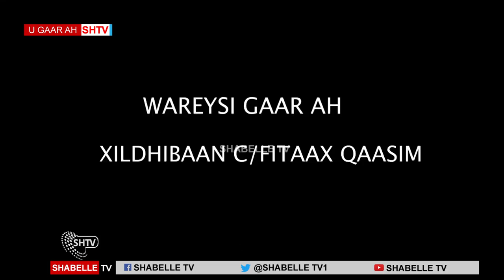Cabdifataax Qaasim oo ka tirsan golaha shacabka oo Shabelle TV wareysi la yeeshay.